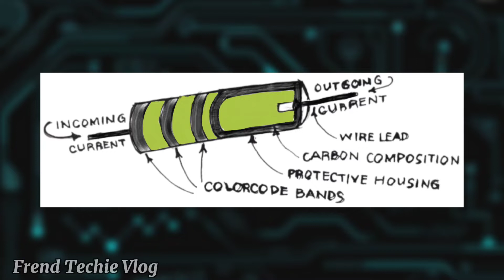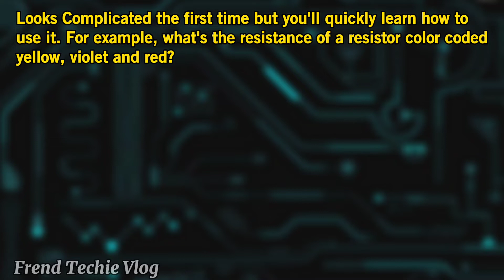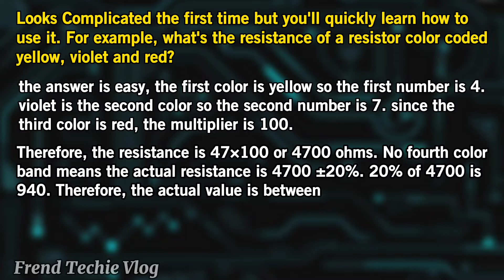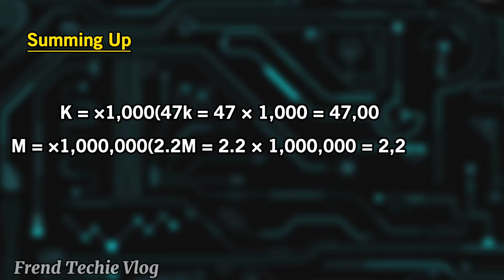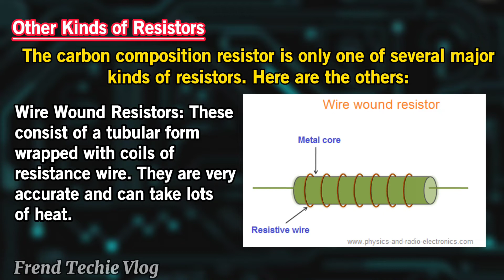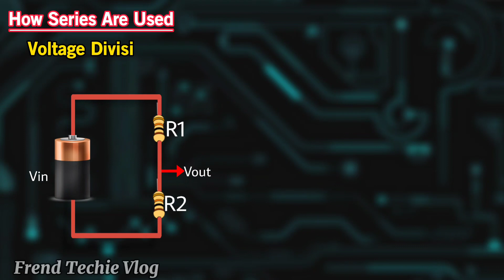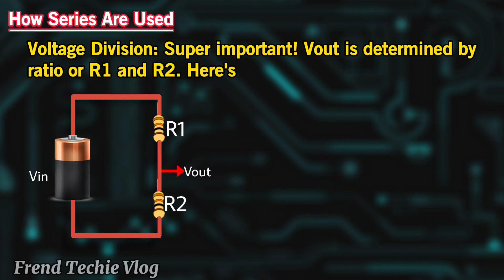How does resistor works?